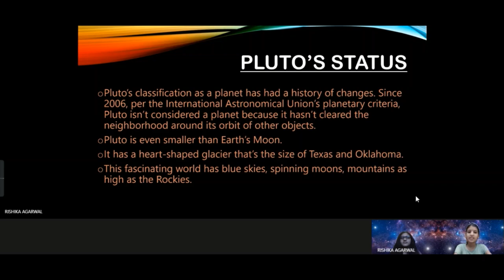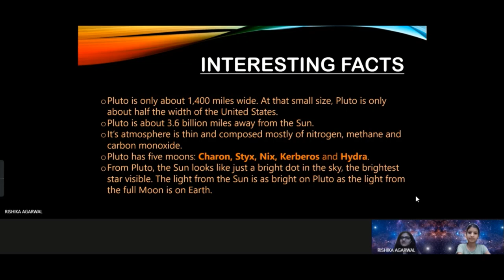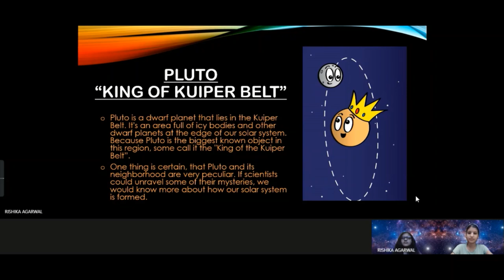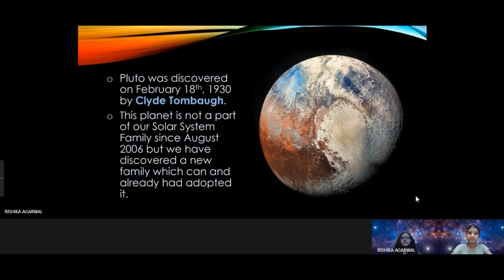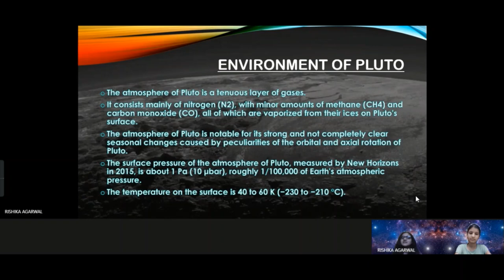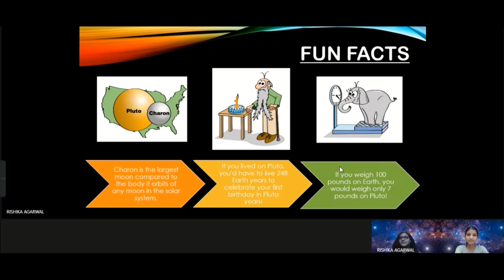Pluto - The DWARF Planet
As a family we do lot of hard work in creating original, clean, family content so please do support us by subscribing and watching our videos as in today's world its really difficult to attract audience for clean, family content. We will surely entertain you with our Informative and Interesting Videos.

Pluto is a dwarf planet that lies in the Kuiper Belt, an area full of icy bodies and other dwarf planets out past Neptune. Pluto is very small, only about half the width of the United States and its biggest moon Charon is about half the size of Pluto. Almost all the planets travel around the Sun in nearly perfect circles. But not Pluto. It takes an oval-shaped path with the Sun nowhere near its center. What's more, its path is quite tilted compared to the planets.

Show your love 💖💖
Hindu religion and universal knowledge